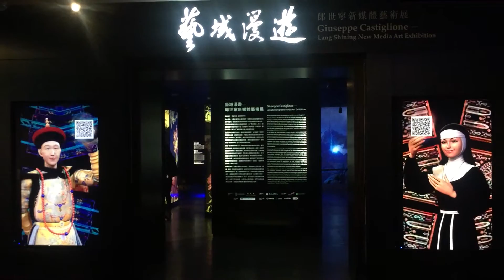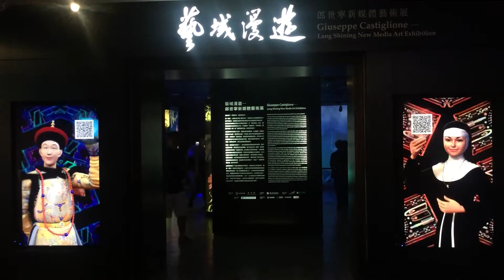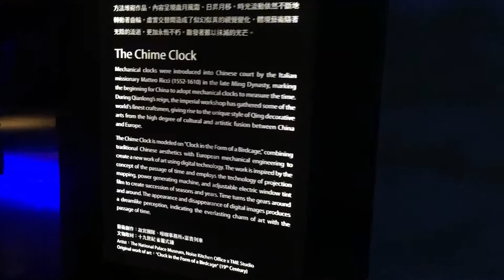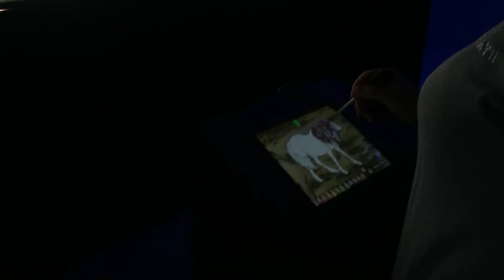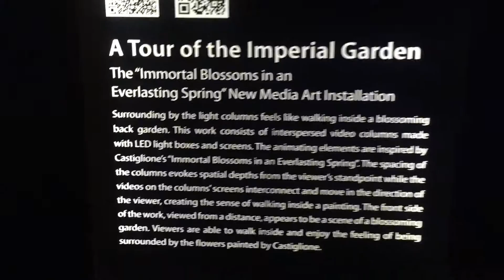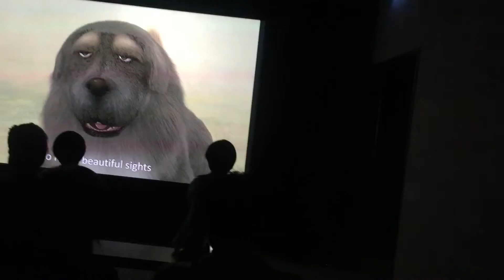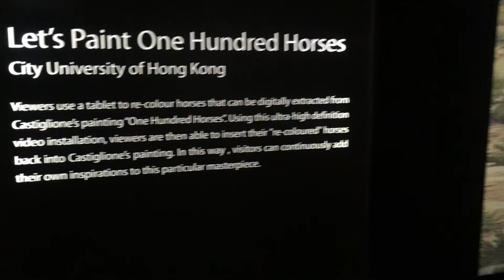National Palace Museum interacive exhibition feat Giuseppe Catiglione